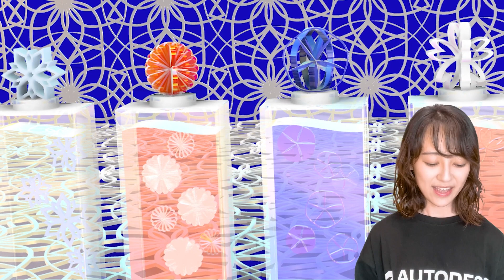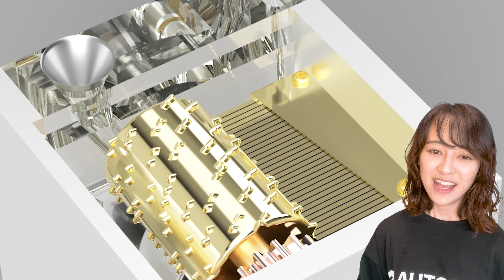Fusion 360 学生デザインコンテスト 2023 「水を使ったアイデアプロダクト」結果発表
キャドラボ水プロダクト にたくさんの応募ありがとうございました。
応募作品の紹介と入賞作品を発表いたします！

Fusion 360 学生デザインコンテスト 2023 「水を使ったアイデアプロダクト」の結果発表 Web はこちら

Fusion 360 学生デザインコンテスト 2023の詳細はこちら

Fusion 360 学生デザインコンテスト 2023 Champions League